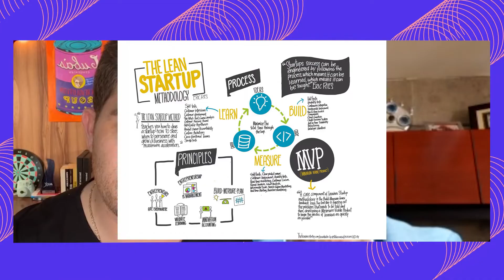Cómo EMPRENDER con poco DINERO - Marcus Dantus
Esto es lo que un verdadero Tiburón te recomienda para arrancar con tu emprendimiento ¡Dale clic para ver!

¿Tienes alguna duda? Envíame un DM